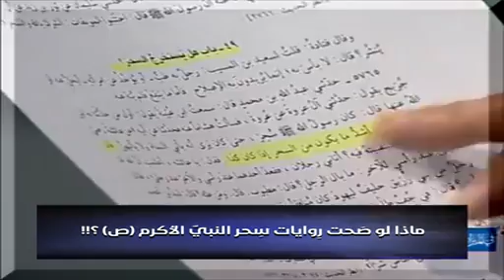ماذا لو صَحت رِوايات سِحر النبيّ الأكرم (ص) ؟!! | الشيخ أسد قصير ـ حفظه الله ـ